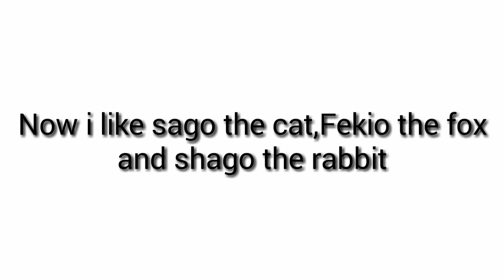Opinion changes (no hate)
Reason for scorpion and sub zero for mortal kombat:

1.That voice is Patrick Seitz and Steve Blum
2.That Character are my Favorite
3.Everyone like Character

Reason for Pearl the Sans Fangirl:

1.She Disliking My Video
2.She can't take criticism on me (NO CRITICISM ON ME)
3.She is 3 least favorite users

Reason for Tahiel Vallejos and Rabbid Yoshi Space Doughnuts:

1.He doesn't Apology to me
2.He having sex on Jeremyfan girl and Sea Fairy Cookie with me
3.Rileythelogofan2003 likes this user

Reason for Kyle The Roblox Plus South Park Fanboy:

1.He Betrayed on Bartekzioompro
2.He making video out of SEGP
3.He calling Duckplayer is Retard
4.Bartekzioompro,Duckplayer and SEGP hates this user

Reason for Sago the cat,Fekio the fox and Shago the rabbit:

1.that so cute
2.isn't that camren springer (oc) for fangirl
3.everyone like this character

Reason Spy vs Spy:

1.It's Very Funny
2.That Character Are Great
3.Now i like that Show

If you disagree i respect your opinion